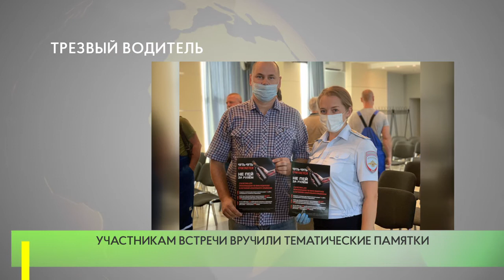Социальный раунд «Трезвый водитель»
В рамках социального раунда «Трезвый водитель» сотрудники Одинцовской Госавтоинспекции провели профилактическую беседу с водительским составом крупной организации.